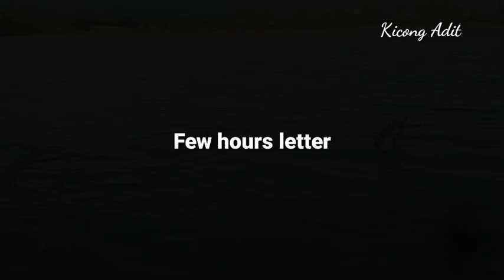WADUK KEDUNG BRUBUS SARADAN MASIH ADA IKANNYA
Video kali ini mereview spoot mancing dan cek ikan kedung brubus sudah mau makan atau belum.
kita mancing rame rame brooo..biar asyik.
kedung brubus salah satu spoot andalan bagi angler sekitar karosidenan madiun.
ikan nilanya yang yerkenal gurih dan tidak berbau lumpur bila di masak.